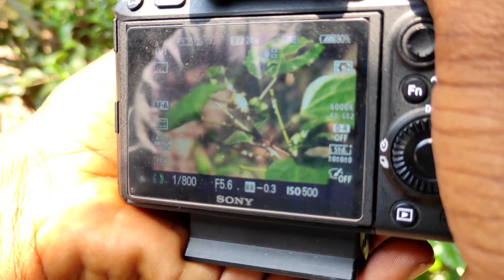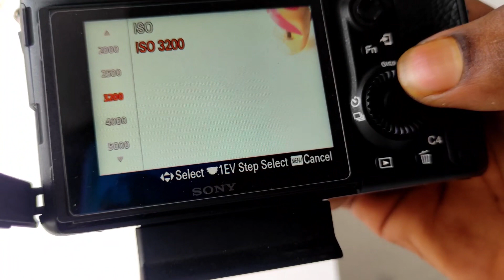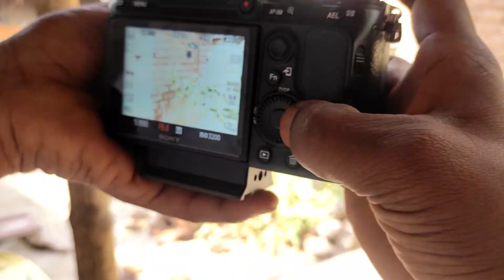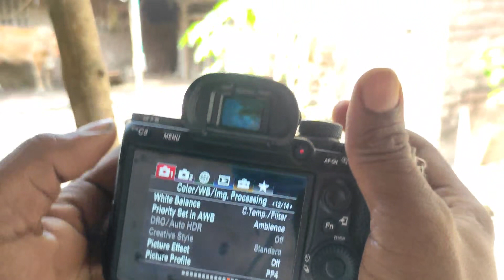Sony A7iii | Mirrorless Camera | Photo & Video Test | Universal Vlog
Sony A7iii | Mirrorless Camera | Photo & Video Test | Universal Vlogbv

PLEASE SUPPORT.

Follow Social Account

Instragram                     -
TELEGRAM                    -  Wrong Hacker 2
Other Tech Cannel        -  shorturl.at/alP04
Comedy Channel          -  shorturl.at/adiwY
Others YT Channel
 @Wrong Hacker 2
 @Comedy Free Tv